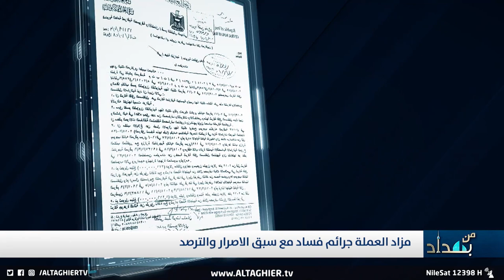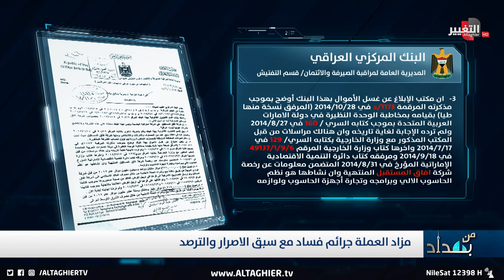بهذه الطريقة تم تهريب أموال العراق إلى الإمارات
تابعو الاجزاء كاملة على الروابط التالية:
مزاد العملة في العراق .. فساد مع سبق الاصرار والترصد الجزء 1 | من بغداد مع نجم الربيعي
مزاد العملة في العراق .. فساد مع سبق الاصرار والترصد الجزء 2 | من بغداد مع نجم الربيعي
مزاد العملة في العراق .. فساد مع سبق الاصرار والترصد الجزء 3 | من بغداد مع نجم الربيعي

موقع قناة التغيير الفضائية  الالكتروني